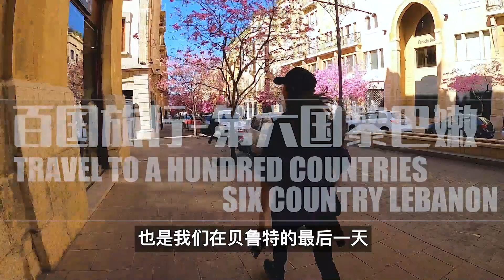探訪有人居住的世界最薄的房子，尋找貝魯特《何以為家》拍攝地｜百国旅行第六国-黎巴嫩（16）｜2022年黎巴嫩背包旅行